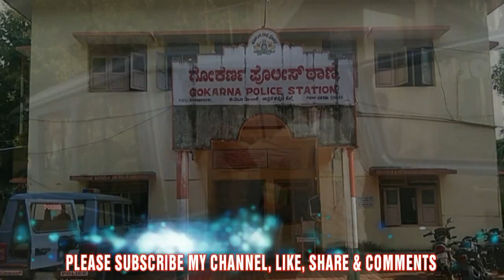KARWAR SUPER FAST NEWS TODAY 27th Sept. 2018 | KARWARPLUS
KARWAR SUPER FAST NEWS TODAY 27th Sept. 2018
KARWARHARESH NAIK